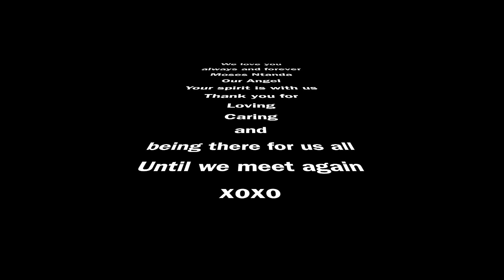In loving memory of Moses Ntanda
1year has passed by since god took your hand and made you an angel. You are with us in spirit and we know you are at peace. We think about you everyday and cherish all the memories of you. Thank you for showing us love and kindness, we are many whom you have helped through out the years and we are forever thankful. We love you forever. Xoxo until we see you again.